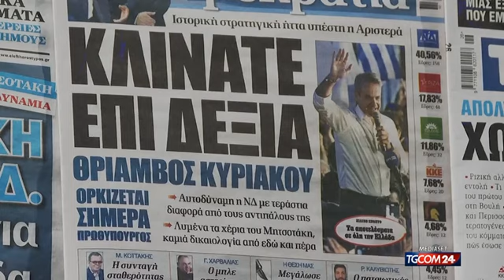Elezioni in Grecia, il trionfo di Mitsotakis e il giuramento da premier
Il leader conservatore greco Kyriakos Mitsotakis ha prestato giuramento per un secondo mandato da primo ministro al palazzo presidenziale ad Atene, nelle mani della presidente Katerina Sakellaropoulou, a seguito delle elezioni che si sono tenute ieri. Alle 17 ora locale, le 16 in Italia, verrà annunciata la composizione del nuovo esecutivo.